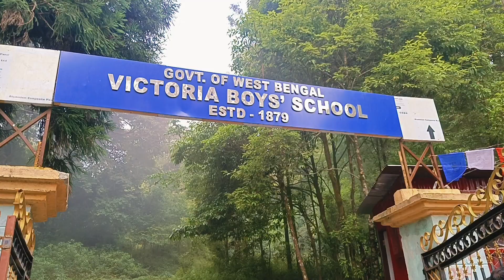Dowhill Kurseong 😱/ Dow Hill the Death road of Darjeeling /India Most Hounted place Kurseong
Dowhill  Kurseong The Haunted Place In Kurseong ডাউহিল Horror Place in west Bengal  Dowhill

welcome to @pujasworld4267